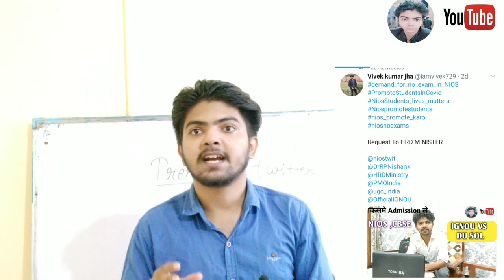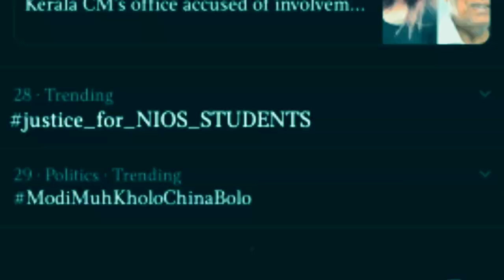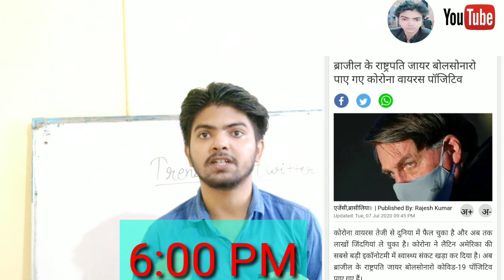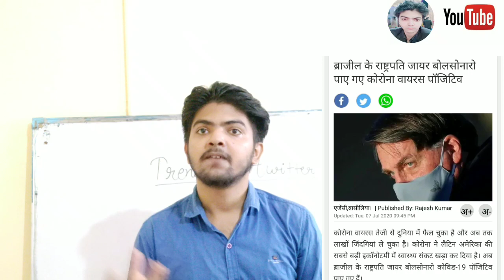NIOS Latest News || NIOS ,UGC का मुद्दा छाया TWITTER पे🔥।। NIOS STUDENTS जीत हमारी ही होगी🔥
Nios Exam Update
Nios ka Mudda Twitter Pe Trend

Nios Trend On Twitter
Student Lives Matter
Students demand No Exam
Nios no Exam

Promote Nios students
Students Lives Matter

No exam
Nios
Nios update

VIVEK KUMAR JHA

Ugc Guidelines On Twitter
No Exam For All Students

Promote Students on The basis Of Tma.

Jai Hindi Jai Bharat.